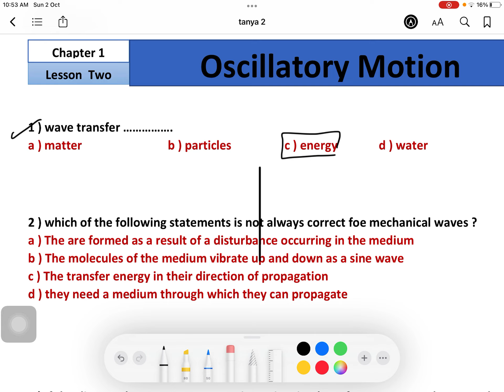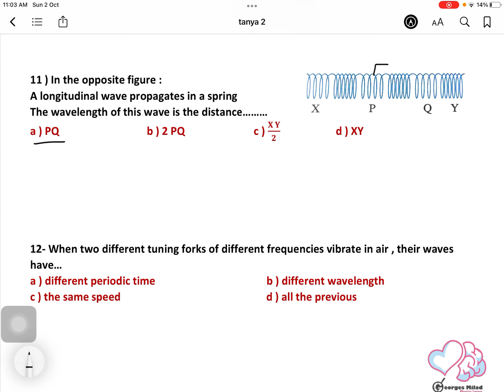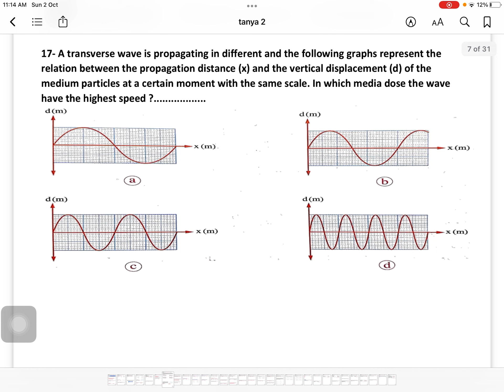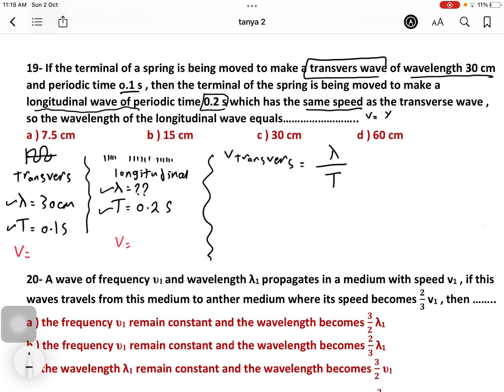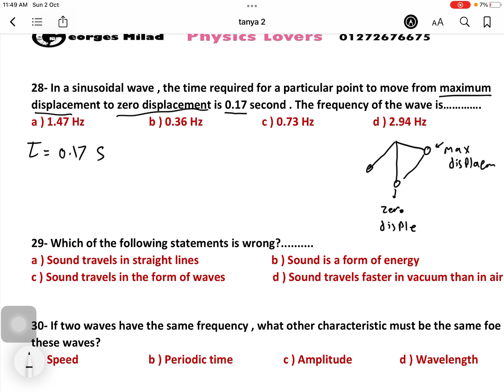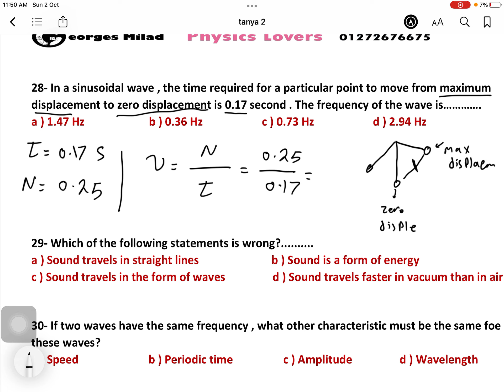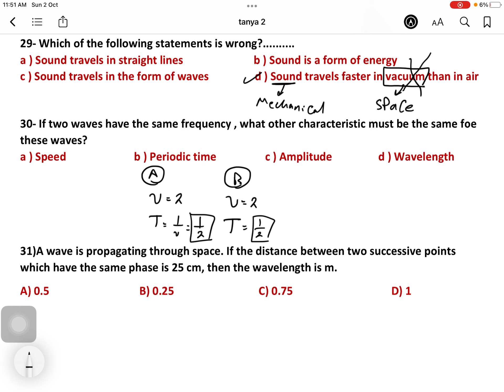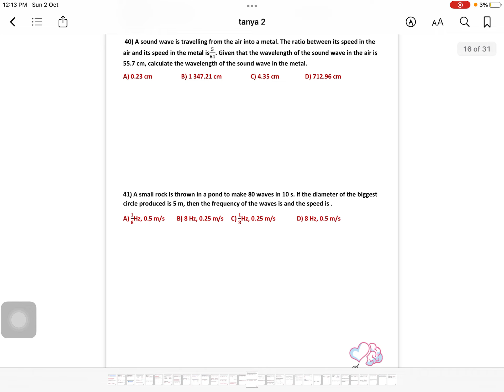ثانية ثانوي فيزياء لغات Wave Motion lesson 2 H.W Part (1)